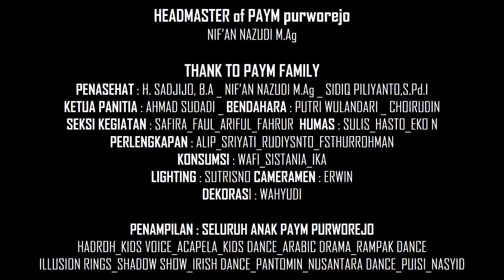PANTI ART SHOW 2017 (IRISH DANCE)